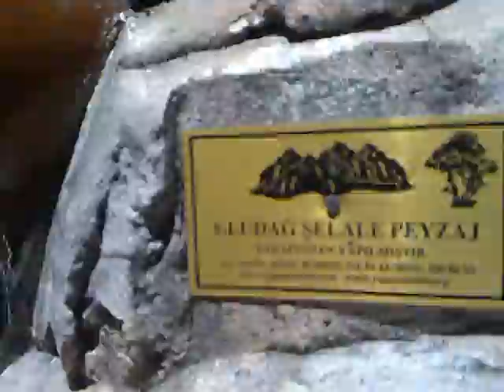Yapay şelale,kargı kuzu çevirme uludağ şelale peyzaj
ULUDAĞ ŞELALE